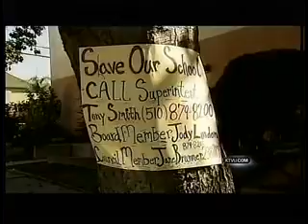KTVU Interview with Superintendent Wilson 07 01 14